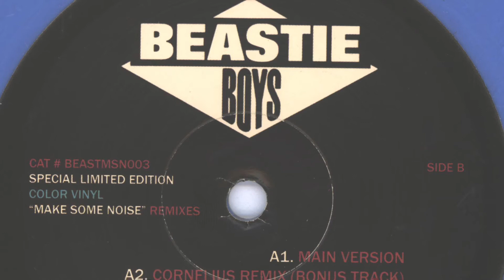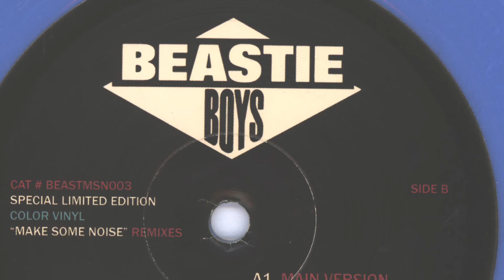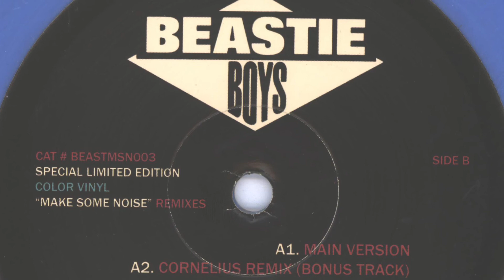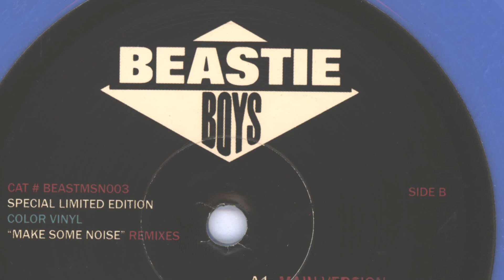Beastie Boys-Make Some Noise ( Passion Pit Remix )